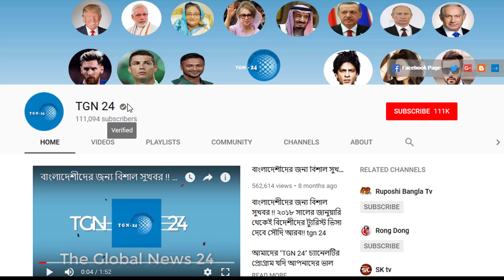সৌদি প্রবাসীদের জন্য জরুরী খবর। আজ ২৮ মে ২০২০ হতে সৌদির সকল প্রকার লকডাউন ও কারফিউ শেষ হচ্ছে।